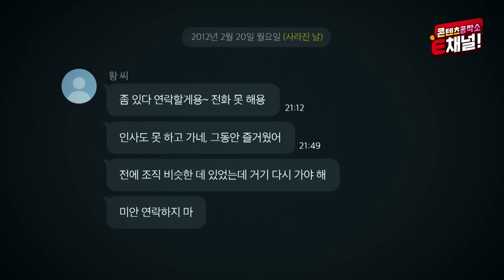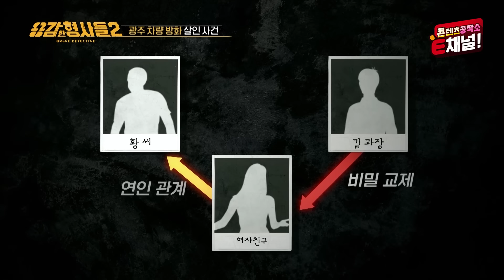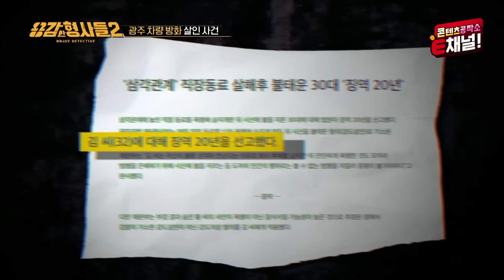🕵‍♂20회 요약 | 광주 차량 방화 살인사건 | 범인 혼자 하는 로맨스 [용감한형사들2] 매주 (금) 밤 8시 40분 본방송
문자만 남겨놓고 사라진 남자
그리고 드러나는 삼각관계?!